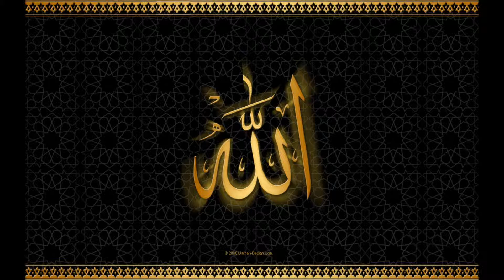Surat Hashr 18 - 24 Al - Quran Learning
Surat Hashr 18-24  Fatih Seferagic